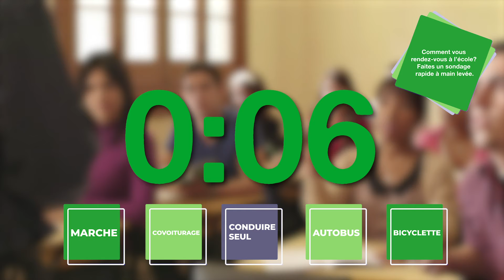Le transport - PROJET D'ACTION CLIMATIQUE